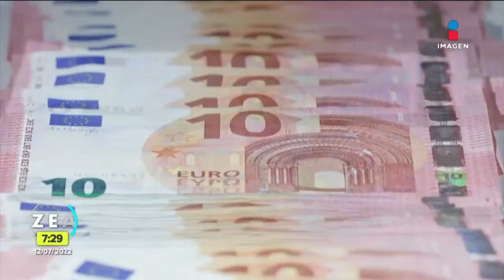Boris Johnson se mantendrá neutral en la carrera para sucederlo | Noticias con Francisco Zea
BorisJohnson, el primer ministro británico saliente, dijo que no apoyará a ninguno de los candidatos que aspiran a sustituirlo en el liderazgo del gobernante Partido Conservador.